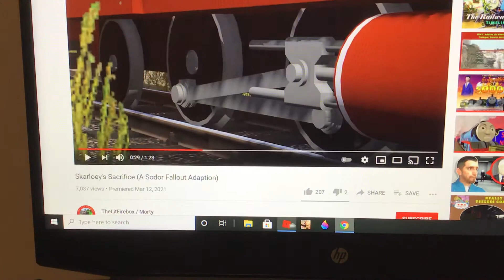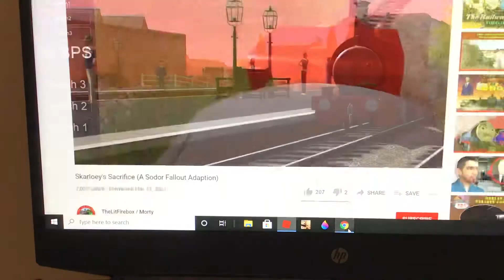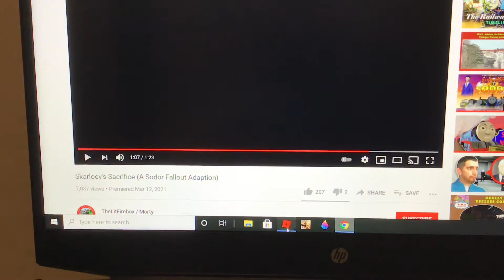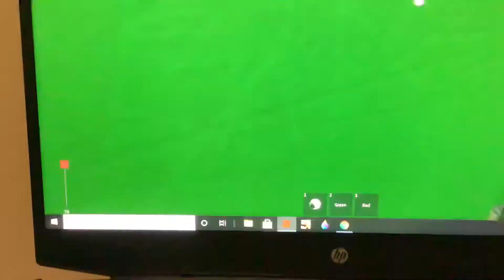Peter Sam and reahnas make it but skarloey dies start not canon)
Every thing belongs to there owners.